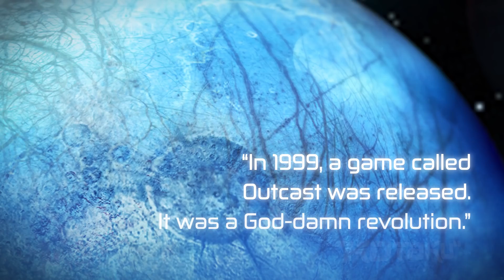Outcast - Second Contact - Comparativa con el original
Comparativa entre el Outcast original y el remake para Xbox One.